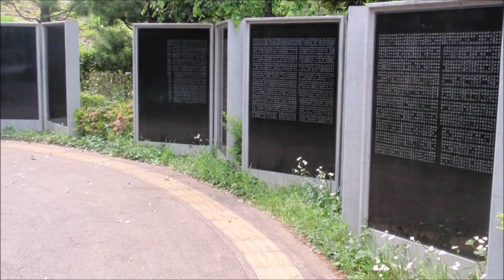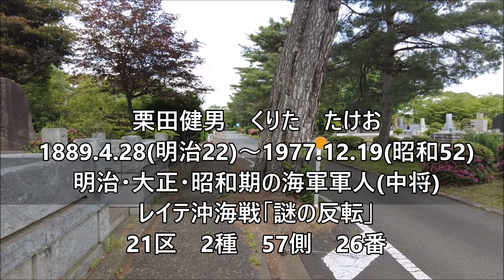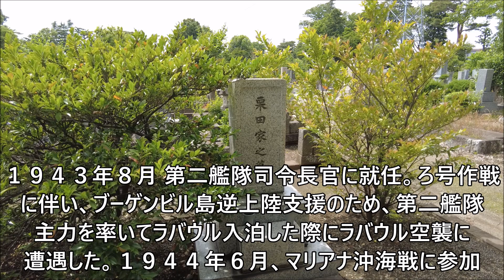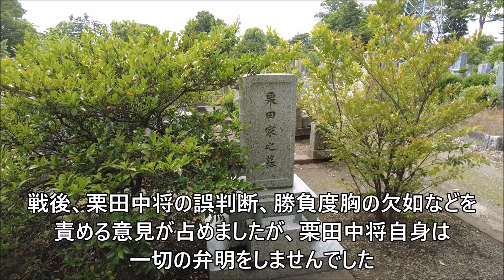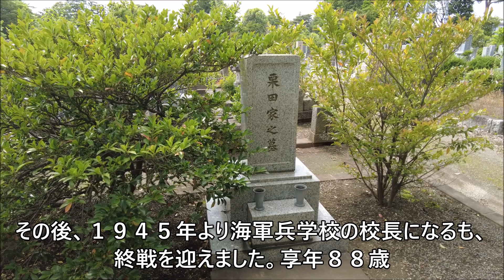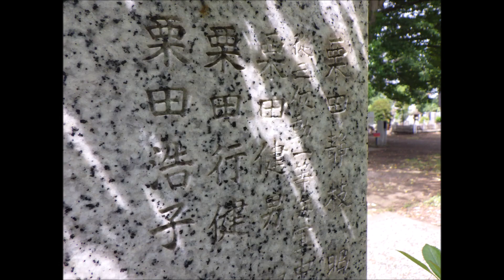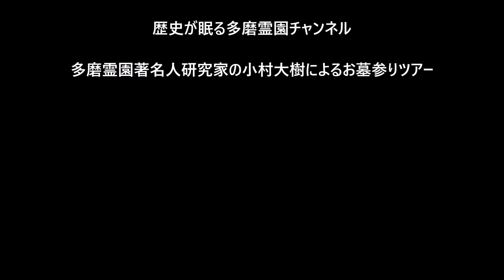第４４０回 戦艦大和 謎の反転 レイテ沖海戦 栗田健男 お墓ツアー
栗田健男　くりた　たけお
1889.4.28(明治22)～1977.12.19(昭和52)
明治・大正・昭和期の海軍軍人(中将)、レイテ沖海戦「謎の反転」

■過去動画
サイトはコチラ